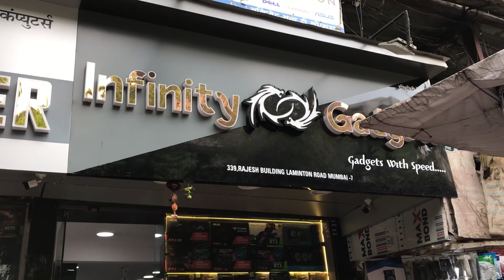Infinity gadgets graphics card market pricing infinitygadgets 2022 share friends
Infinity gadgets

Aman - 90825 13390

Sunday open shop infinity gadgets

Graphics card on YouTube
Lamington road graphics card
Mumbai
Nehru palace
Delhi Smc